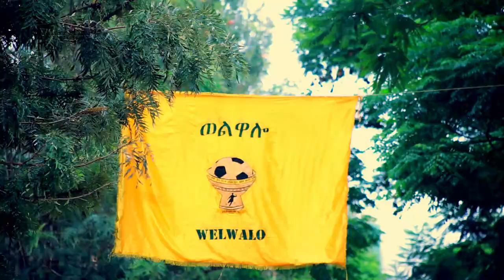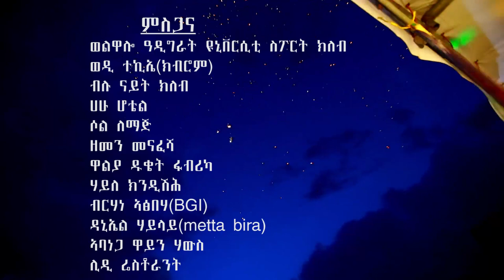Yohanes Bayru - Welwalo (Official Music Video) New Ethiopian Tigrigna Music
Yohanes Bayru - Welwalo Tigrigna Music Video 2014